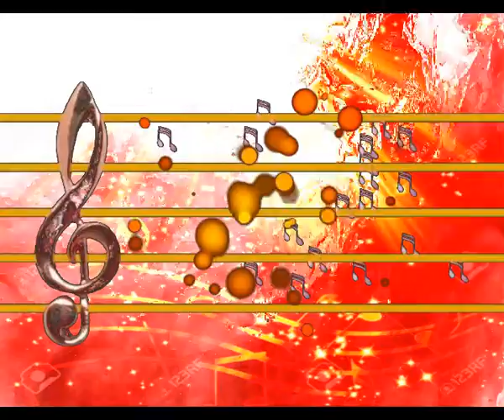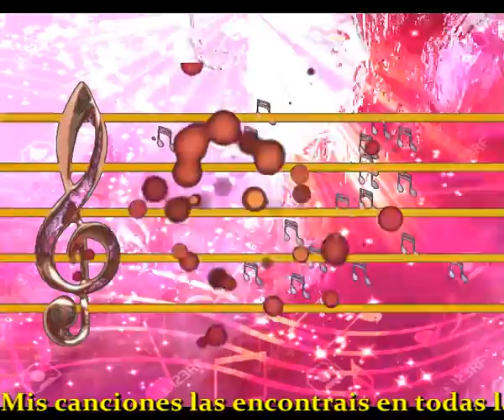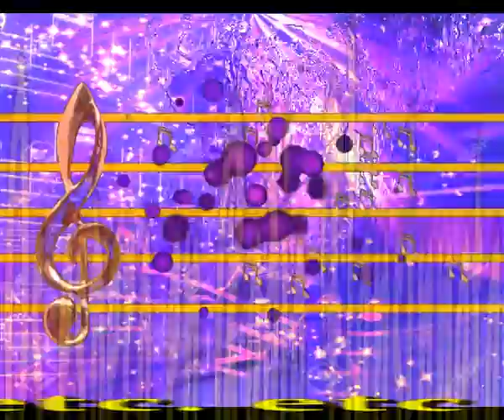Adorable es lo cierto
Voy a hacerte una cancion
En la que encuentres mis alegrias
En la que tengas mis ilusiones
La hare desde el corazon

La suavidad de tu piel
Me dara las palabras justas
Tu sabe scuanto me gustas
Eres dulce como la miel

A veces tan inocente
Que me cuesta hasta creerlo
A veces impertinente
Pero adorable, es lo cierto

A veces creo que es un sueño
Y quiero seguir soñando
Cada vez que nos amamos
Somos dos almas volando

El dia en que estes mejor
Que venzas todas tus penas
Todo seran horas buenas
Habra vencido el amor

Intermedio musical